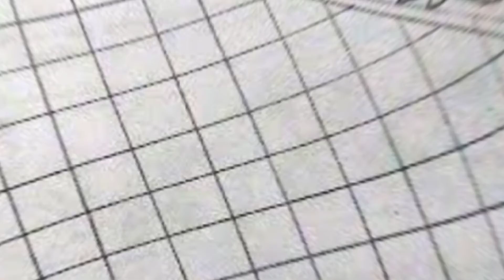৪০ টি নকশি কাথা আকার ডিজাইন ||বড় ছোট নকশি কাথা আকার ছবি ||Nokshi Katha Design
৪০ টি নকশি কাথা আকার ডিজাইন || বড় ছোট নকশি কাথা আকার ছবি || Nokshi Katha Design